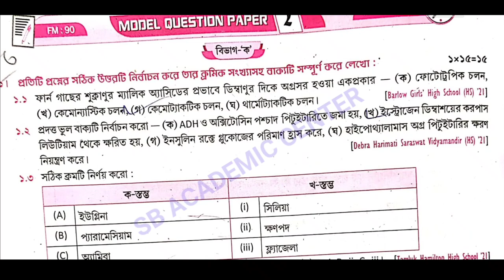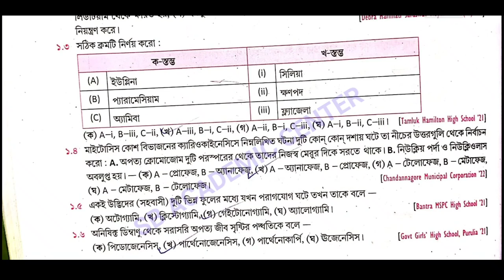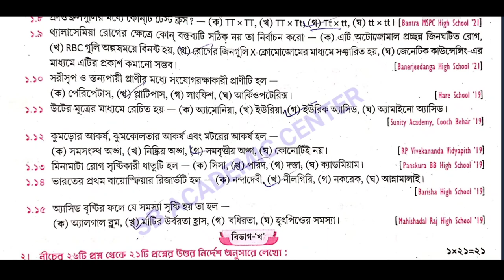Madhyamik 2024 Roy & Martin prosno bichitra / Vol 2 /history set 2/ Model Question paper 2 Page 756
রায় ও মার্টিন মাধ্যমিক প্রশ্ন বিচিত্রা 2023/life science Science/জীবন বিজ্ঞান/Set-12/ Page-756